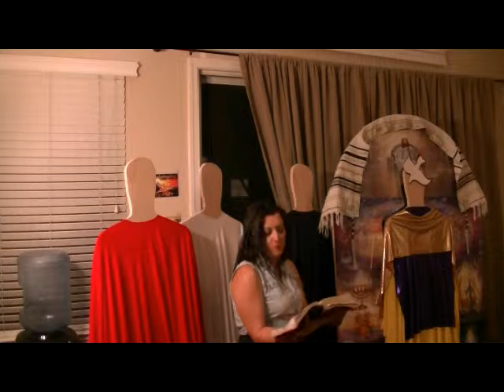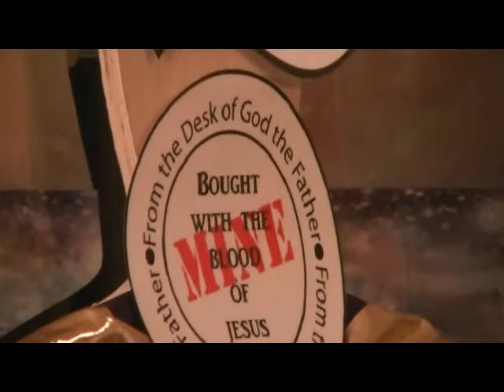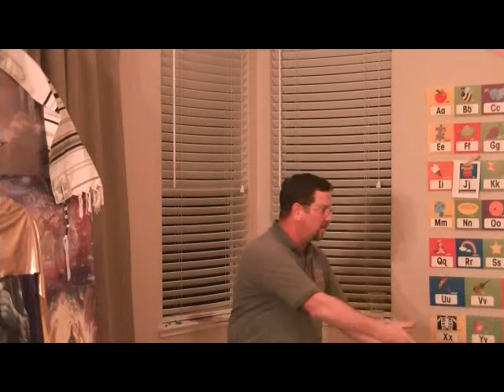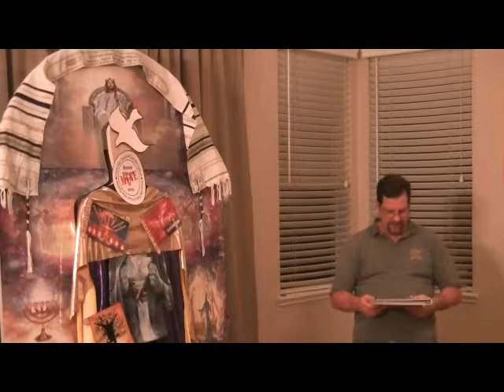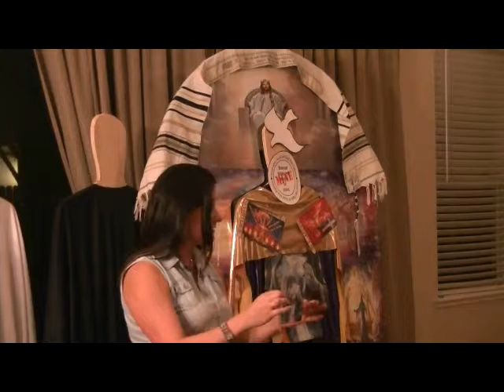Authority of the Believer lesson 3